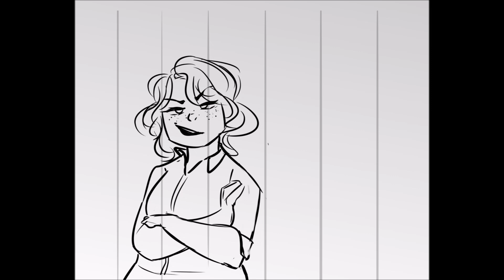"BELIEVER" - FAHC Animatic (WIP #2)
behold, the next 15 seconds of this, aiming for a minute at least, will i get there? debatable